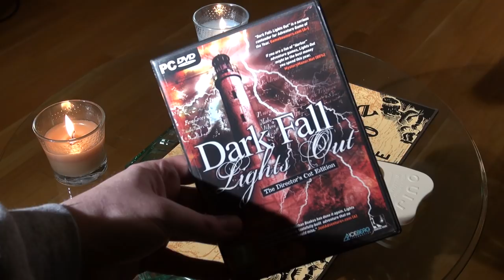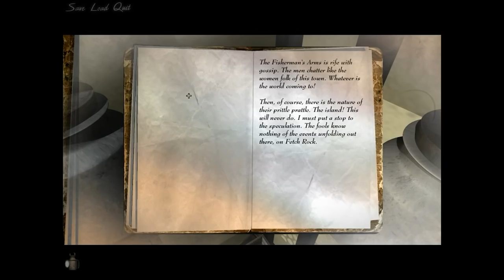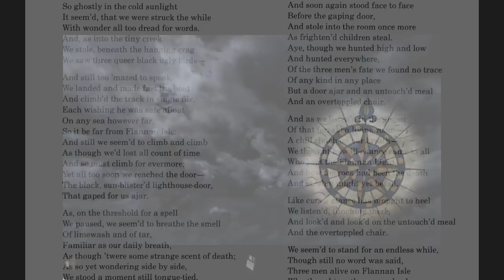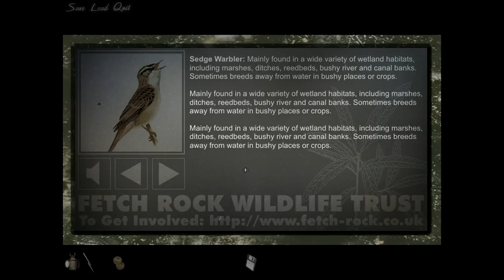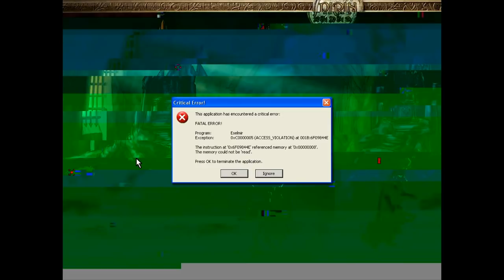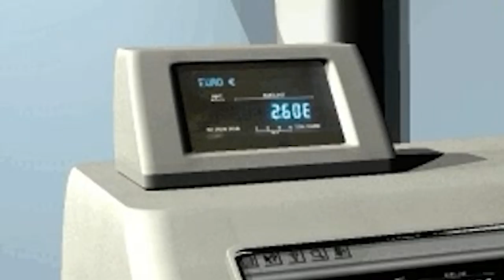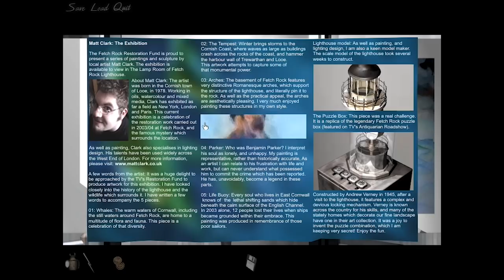Dark Fall II: Lights Out (with TtheWriter) – Adventure Game Geek – Episode 58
Join me and D&D Stories creator TtheWriter as we explore a spooky lighthouse, travel through time and listen to some traditional Cornish music!

Dark Fall II: Lights Out
Release: 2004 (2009 Director's Cut)
Developer: XXv Productions
Publisher: The Adventure Company/Iceberg Interactive
Version: GOG
OS: Windows 10
Recording Software: Bandicam